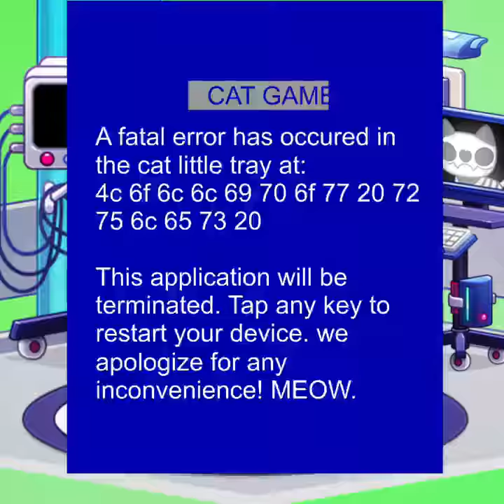Tabby Bug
In light of recent events, it has become clear that some time needs to be invested in bug fixing. We are deeply sorry for the troubles experienced on the Retrofuture Club event and are committed to do better next time. As compensation, we have created an exclusive cat that will be granted to the entire server. Please reload twice and look for it in your inbox. “Tabby Bug” will be deposited straight in your inventory and you will be able to use it to decorate your showrooms and contest entries. Thank you so much for your support and patience. 😻